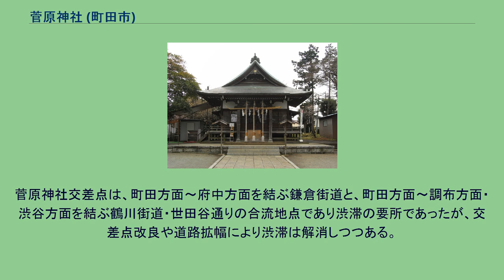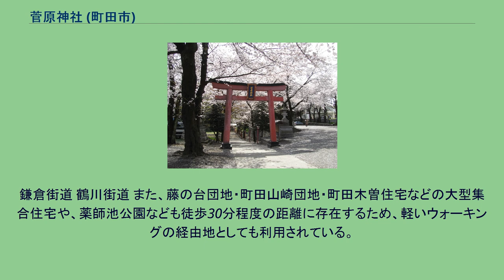菅原神社 (町田市)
菅原神社（すがわらじんじゃ）は、東京都町田市本町田にある神社である。
町田三天神のうちのひとつ（他に町田天満宮・南大谷天神社）で、周辺を通る路線バスの運行本数が非常に多いこともあり、市内では参拝客が特に多い神社のひとつである。
町田駅や、薬師池公園、町田ぼたん園などの七国山周辺緑地が近いこともあってか、休日には観光客や家族連れの姿も見られる。
旧社殿 本殿へ続く階段の前には鳥居があり、4月は桜が名物 菅原神社は、東京都指定の旧跡井出の沢古戦場にある。
1335年、鎌倉街道の所要地であった町田村（現在の町田市本町田周辺）で、鎌倉を目指す北条時行軍と、それを食い止めようとする足利直義軍との間で激しく合戦が繰り広げられたと伝えられている。
なお名称は、当時この地では澄んだ水が湧き出ており、その湧水地から現在の恩田川に続く沢が井出の沢と呼ばれていたことによる。
横浜線・小田急小田原線町田駅から 小田急小田原線鶴川駅から なお、町田駅からは鶴川街道を徒歩30分ほどの距離である。
菅原神社交差点は、町田方面～府中方面を結ぶ鎌倉街道と、町田方面～調布方面・渋谷方面を結ぶ鶴川街道・世田谷通りの合流地点であり渋滞の要所であったが、交差点改良や道路拡幅により渋滞は解消しつつある。
鎌倉街道 鶴川街道 また、藤の台団地・町田山崎団地・町田木曽住宅などの大型集合住宅や、薬師池公園なども徒歩30分程度の距離に存在するため、軽いウォーキングの経由地としても利用されている。
^ 新しい参集殿が竣工タウンニュース